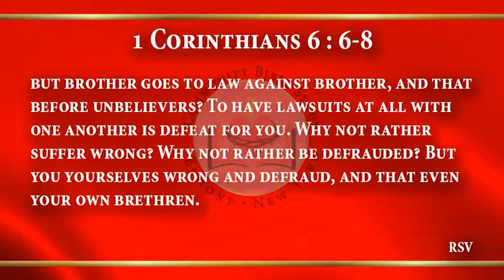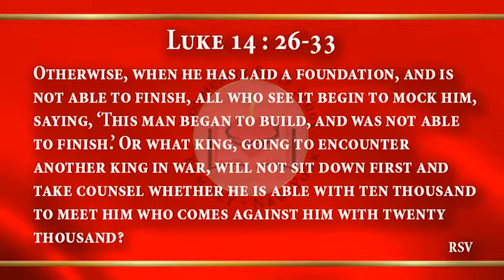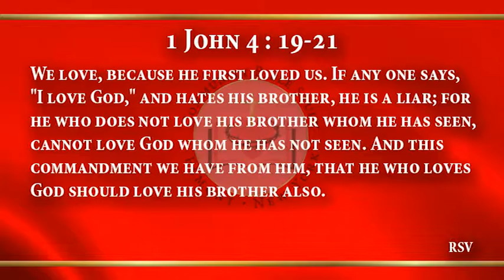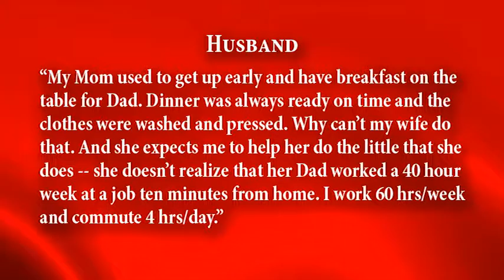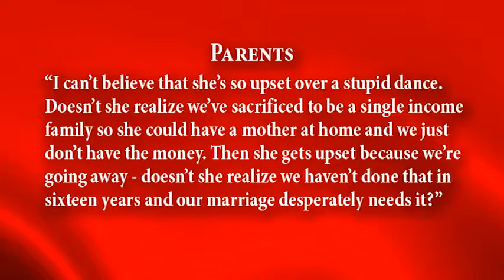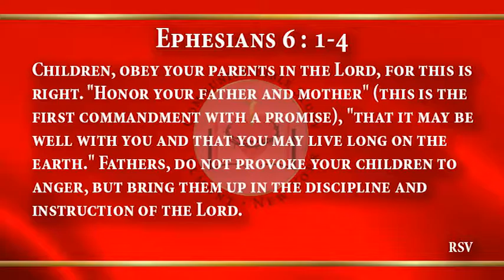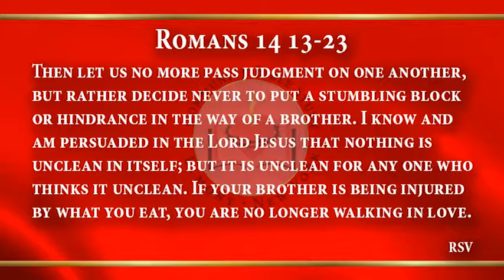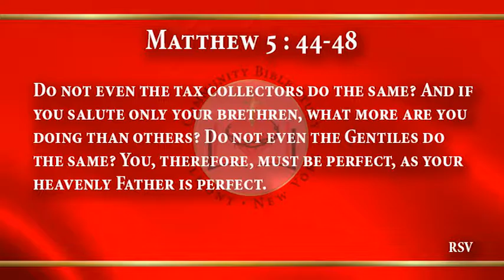CBS Bible Study Part 2 The Sermon on the Mount and the Flow of Expectations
This study concludes the series on the plan of God by discussing the Sermon on the Mount in the light of selfless love and introduces the concept of the Flow of Expectations in relationships. Study Notes are available on our website ;
Come visit us, we are located in Elmont NY, see website for maps and directions.